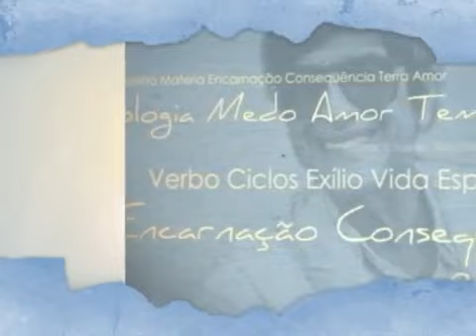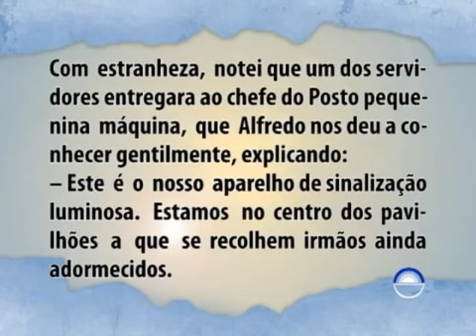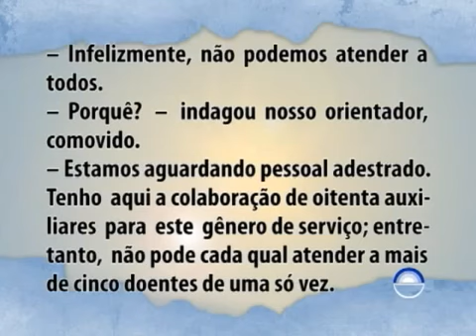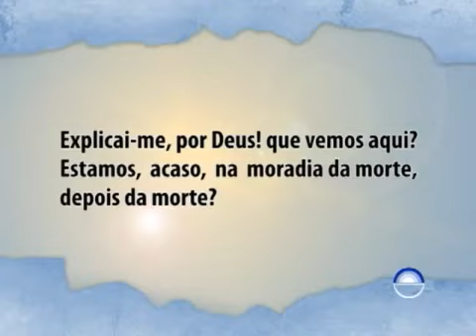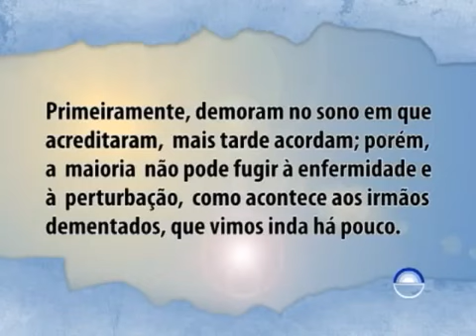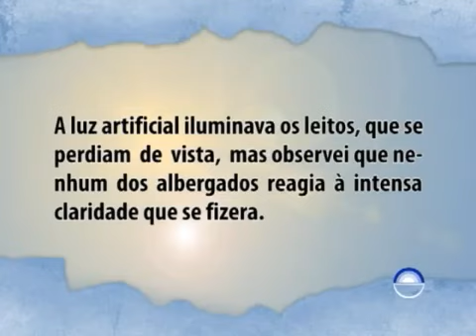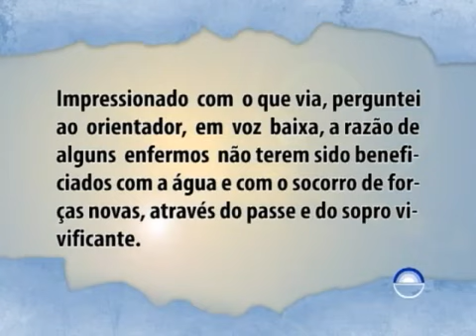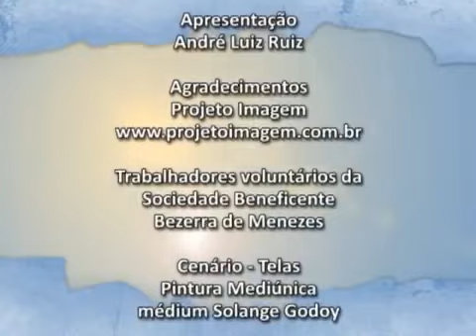Os Mensageiros - Cap 22 - Os que dormem